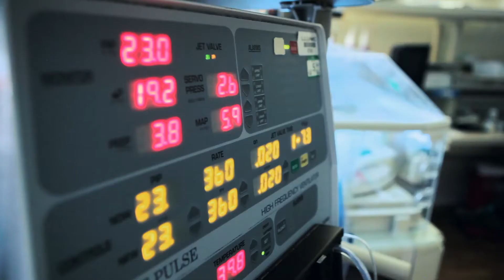Brave Beginnings - Home w/ Phillip Phillips - :60